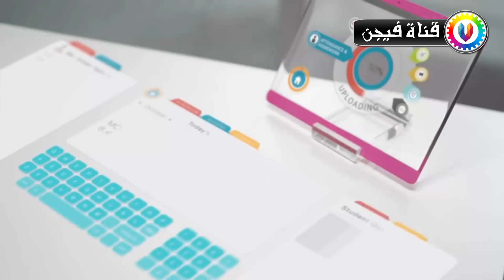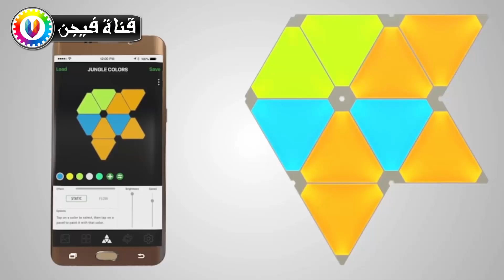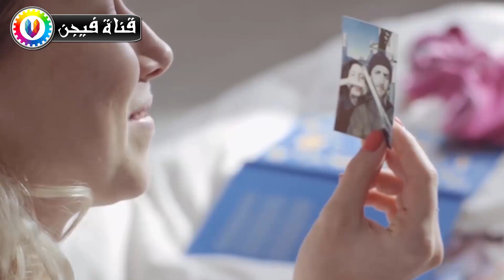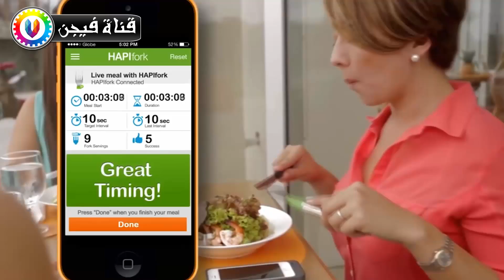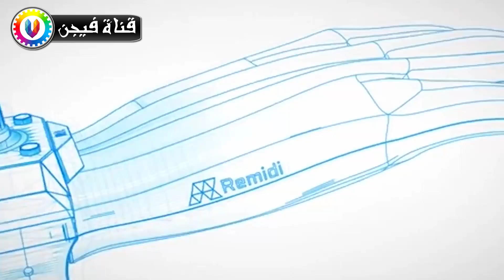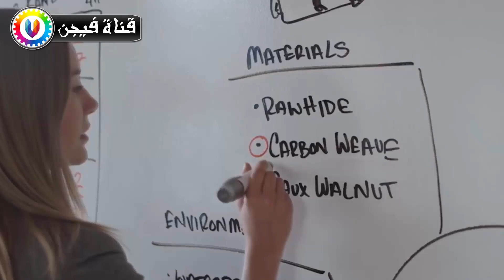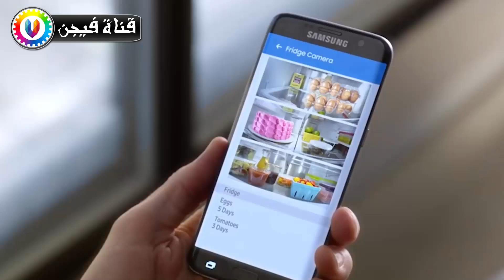10 إختراعات مذهلة لن تصدق أنها موجودة بالفعل .. !!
10 إختراعات مذهلة لن تصدق أنها موجودة بالفعل , لو تاملنا العالم اللى احنا عايشين فيه حاليا هنكتشف اننا فى عصر ثورة تكنولوجية رقمية عظيمة، واننا محاطين من كل اتجاه بالتكونولوجيا ومخرجاتها، وبقينا نتعامل مع الاجهزة الالكترونية الرقمية كل يوم وفى كل مكان، لدرجة اننا مش ممكن نتخيل حياتنا من غيرها، لانها سهلت حياتنا جدا اكتر من زمان، وعلى اختلاف انواع واحجام الاجهزة التكنولوجية الحديثة الا انها كلها الهدف منها هو رفاهيتنا وجعل حياتنا افضل واسهل، فى الفيديو ده هنستعرض معاكم 10 من احدث واغرب الاختراعات والاجهزة التكنولوجية فى العالم، تابعونا.